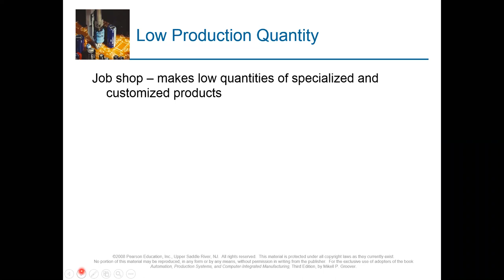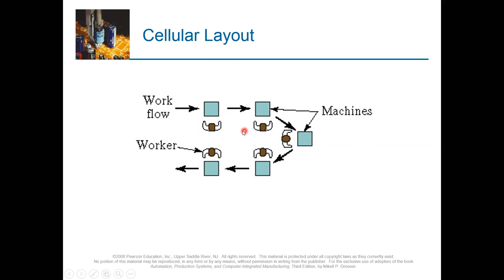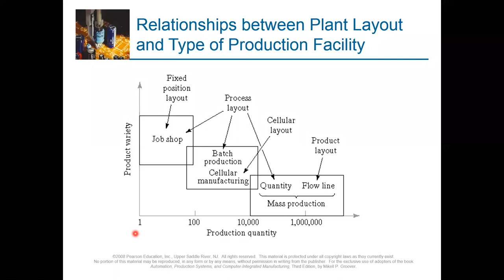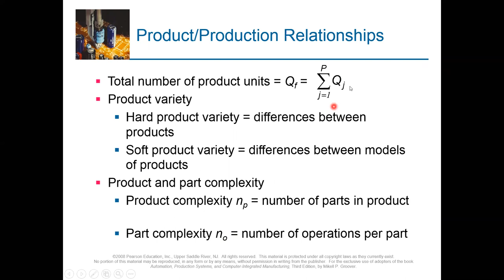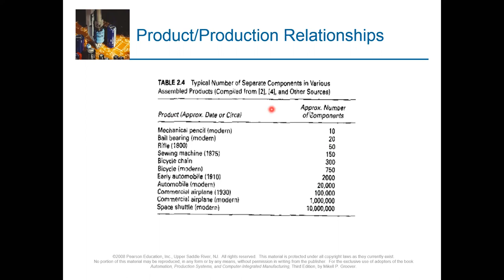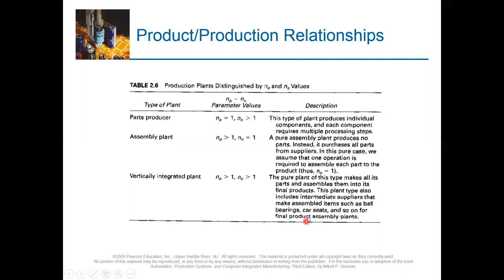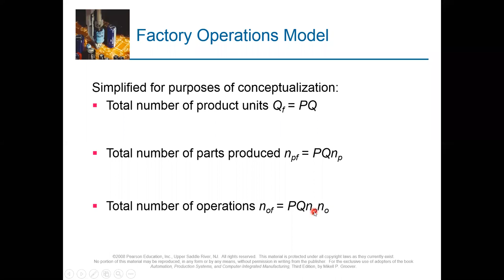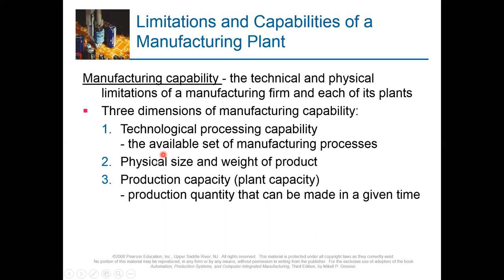lect2 manufacturing operations part3